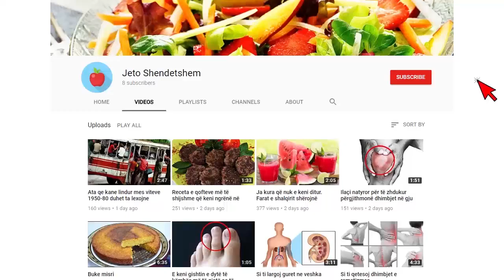Shokon ekspertja: Edhe nëse burri ju rreh, duhet t’i puthni këmbët